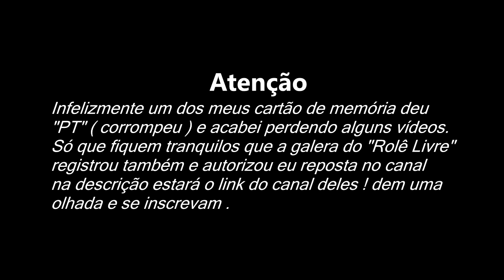Dante vs Kaka - 1 fase- RJ vs SG - 184º Batalha do Tanque - 2016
Link do canal Role Livre

 - INFORMAÇÕES NA DESCRIÇÃO -

►Gênero do Vídeo: Batalha de Mc's
►Fase da competição: 1
►Edição: 184
►Evento: Roda de São Gonçalo - Batalha do Tanque
►Local: UERJ
►Musica da Intro: Marechal

- Qualquer utilização ou reprodução dos vídeos sem autorização e créditos proprietário esta PROIBIDA. por Felipe Gaspary©
TAGS EXTRA: Orochi,Samurai, Pelé, Nego Drama, Jhony, Chacal, TDL, Modéstia Parte, Questione, Chacal, Doug, Dante, Jeffinho MC,Batalha do Tanque,BDT,Gordo,Ex Combatente , Bar do Meio , Hip Hop,Rap,Rep, São Gonçalo , LT , Super Chock , Cabeça